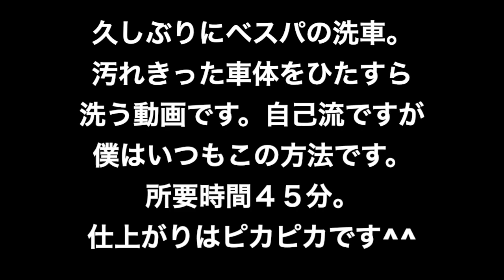【モトブログ#79】ヌラッ✨昭和なおっさんが原始的な洗車方法でベスパを洗ったらこうなる！【ItalianMotoLife】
昭和なのでこの方法しか知りません（汗）所要時間はいつも45分（笑）ベスパはケーブル類など他のスクーターなら外に出てるものが全部ボディの中に収まってるので洗車はめっちゃ簡単♪また洗車をまめにしてると故障のリスクもかなり減るとの事。